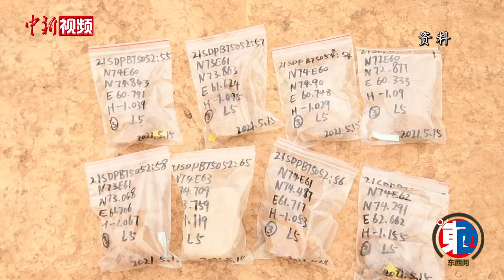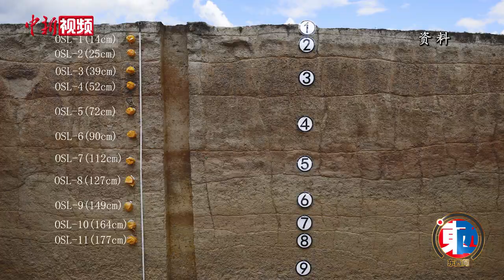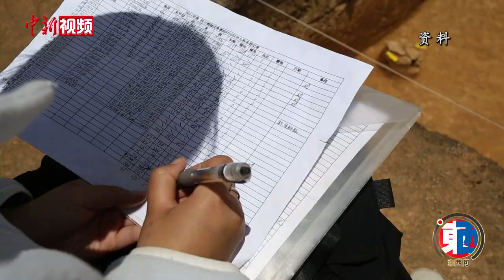【东西问】13万年前的阿舍利手斧何以见证远古人类文化交融？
四川省甘孜州稻城县是不少人的必到打卡地，不仅拥有被称为“蓝色星球上最后一片净土”的稻城亚丁，还是不少影视作品的拍摄地。如今，距稻城县城仅两公里的山坡上发现了皮洛遗址，该遗址入选“2021年中国考古新发现”。据了解，皮洛遗址的发掘年代至少在距今13万年以前，平均海拔3750米，面积约100万平方米，在已发掘的200平方米范围内，已出土上万件石制品，并发现了连续的7个文化层。四川省文物考古研究院皮洛遗址考古项目执行领队郑喆轩日前接受中新社“东西问”独家专访时表示，皮洛遗址是一处时空位置特殊、规模宏大、地层保存完好、文化序列清楚、遗物遗迹丰富、技术特色鲜明、多种文化因素叠加的罕见的超大型旧石器时代旷野遗址，具有重要的学术意义。